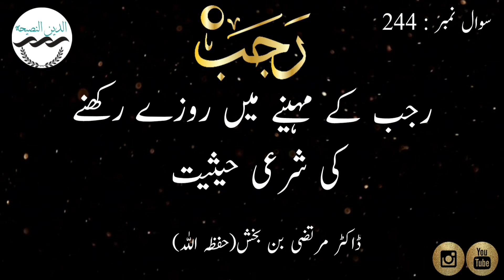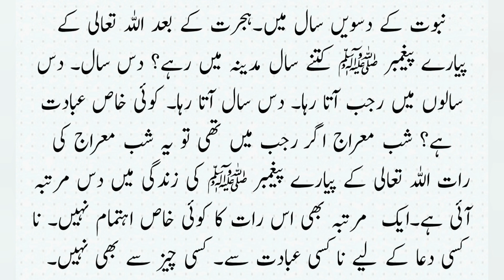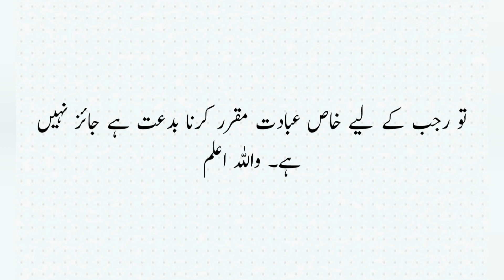Rajab k maheenay may Rozay rakhnay key shar'ee haseyat/ Dr Murtaza bin baksh